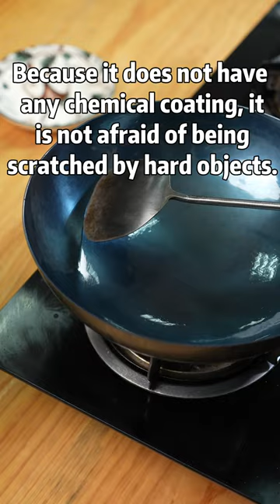The iron pan can fry nails!iron pan#share#forging#cooking